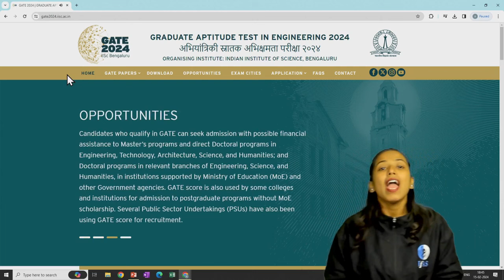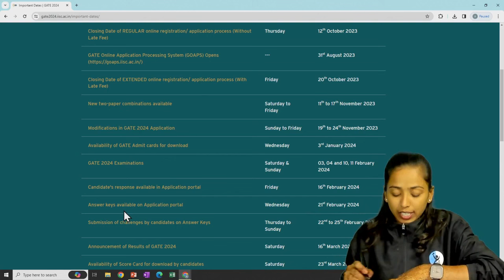GATE 2024 Response Sheet Date Release | How to Check?